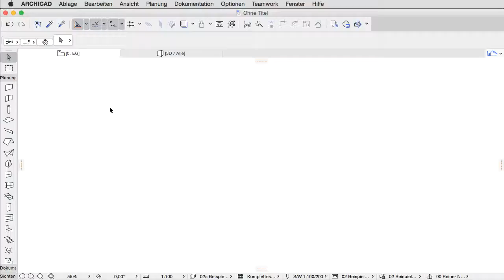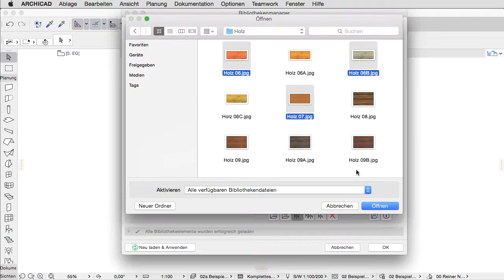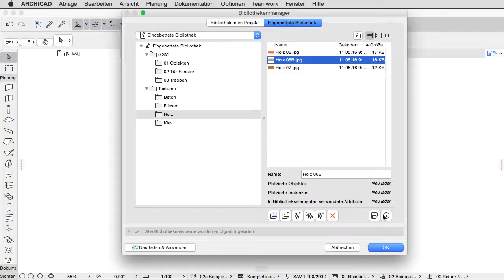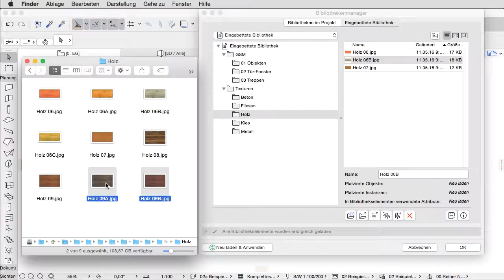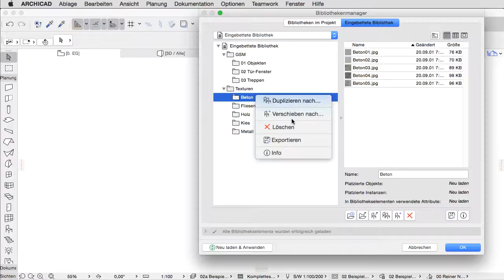ARCHICAD 20 - Inhalt von Bibliotheken verwalten